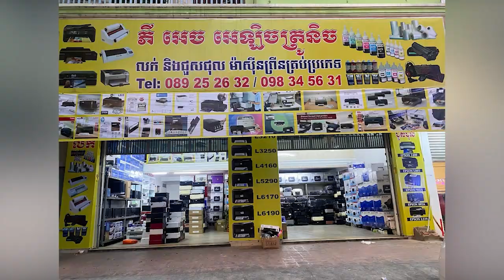សម្តេចតេជោ រំលឹករឿងគេបាញ់បេសម្តៅរថយន្តសម្តេចនៅសៀមរាប និងឆ្ងល់ហេតុអ្វីបានគេរៀបចំសម្តេចឱ្យទៅមុន?